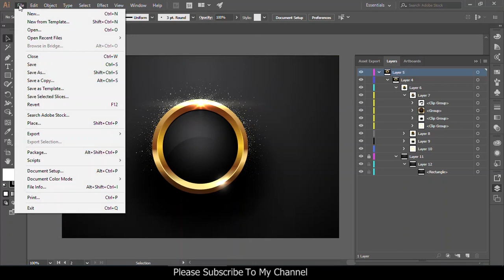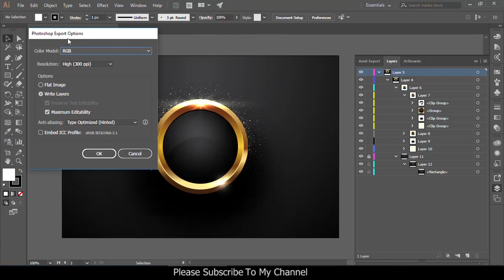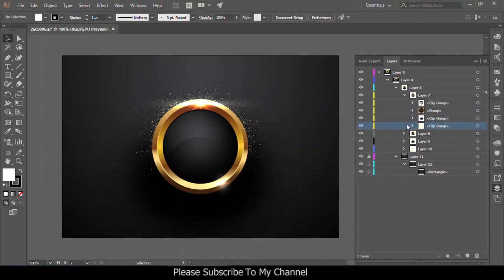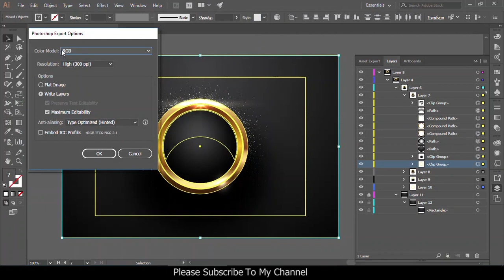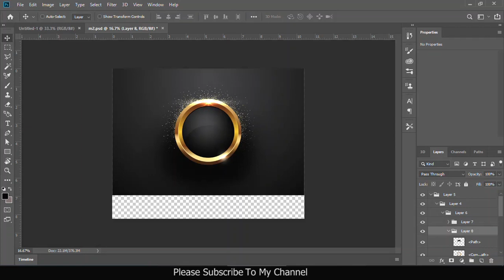How do I import Illustrator layers into Photoshop?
How do I import a vector illustration into Photoshop?